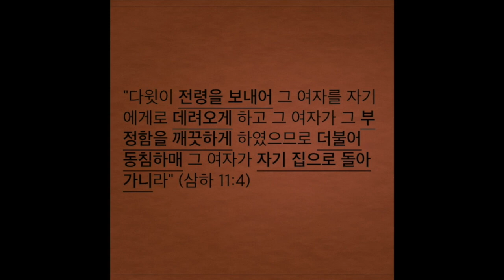160729 그 다음이 중요하다 v2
Video Editor : Finalcut Pro X
Audio Editor : Logic Pro X
Mic : MLX 990